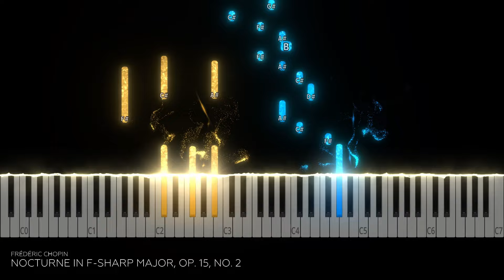Frédéric Chopin - Nocturne No. 5 in F-sharp Major, Op. 15, No. 2 - Piano Tutorial